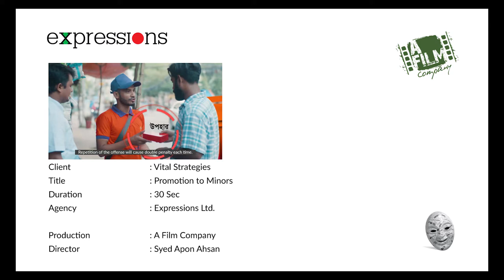Tobacco Control - TAPS Ban & Sales to and by Minors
Client: Vital strategies
Duration : 30 Sec
Agency : Expressions Ltd
Production : A Film Company
Director : Syed Apon Ahsan